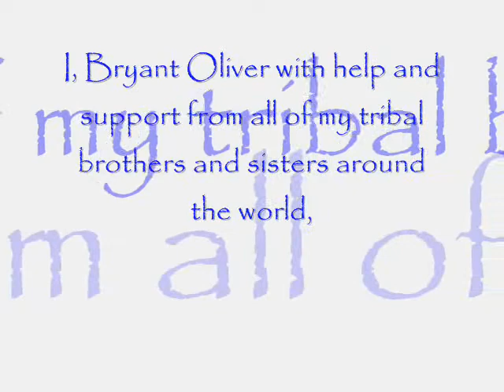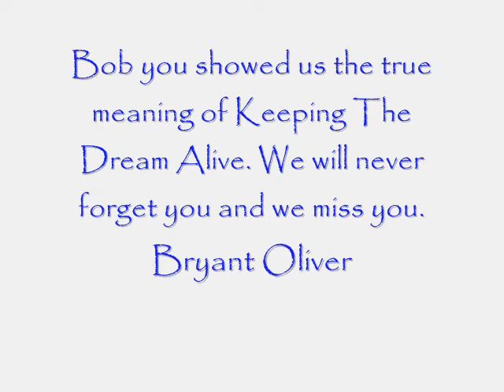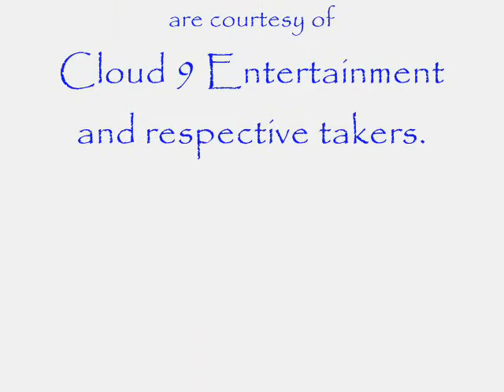Showing our Tribal Spirit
This is a Thank You video I  with help from Tribe fans worldwide did thanking The Tribe Offical for everything they have done for us the fans.